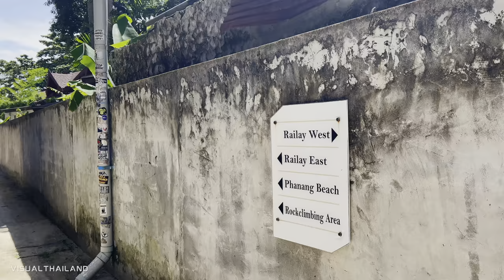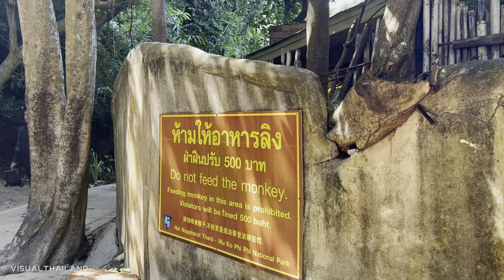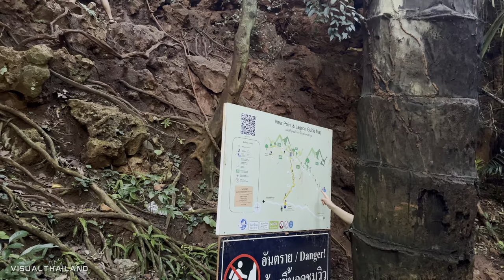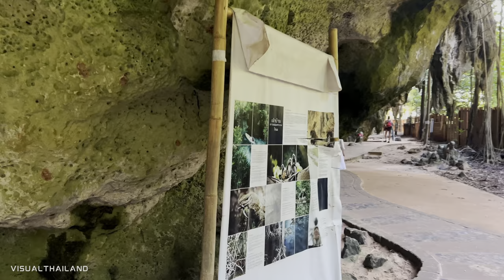4K HDR // Walking Railay Beach in Krabi | BEST Place in the World | Thailand 2022 - With Captions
The Ultimate Railay travel itinerary (1 day trip). In today's virtual walking tour we will walk in Railay (Rai Leh) Krabi, Thailand. This is the most beautiful place in Thailand. First we will take a boat from Ao Nang Beach to Railay West on longtail boat it is takes only 10-15 mins. Then we will explore this peninsula and places like Railay West, Tonsai Beach, Railay Walking Street, Railay East, East Railay Viewpoint (East Railay Viewpoint Trailhead), Phra Nang Cave Shrine, Princess Cave, Phra Nang Cave Beach, Ko Rang Nok, Royavadee resort (luxury resort with beachfront restaurant). Also we will see rock climbers (half day cost is 1000 bath per person), monkeys and beautiful sunset in the end. 🇹🇭 Enjoy! On our channel you can see and discover the most interesting places in Krabi and Thailand.
[Ambiance sounds and footage in 4K HDR 60fps]

Time: Around 10 AM

Time Stamps:
00:00 A Quick Preview
01:05 Ao Nang Beach to Railay by boat
04:04 Railay West Beach
13:18 Railay Walking Street
18:00 Railay East
23:12 Monkeys on Railay
25:05 East Railay Viewpoint Trailhead
25:45 East Railay Viewpoint
26:13 Walk through caves
31:04 Princess cave
35:25 Rayavadee restaurant
35:41 Phra Nang Cave Beach